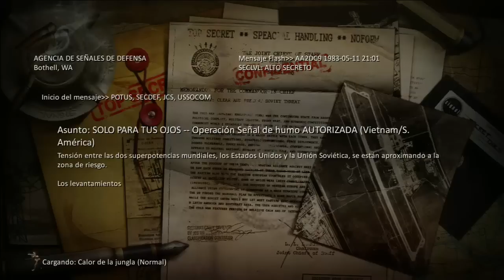Mis otros Entretenimientos Despues de Cod - Xbox 360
Que onda amigos de mi canal bueno aqui les dejo un video para que chequen lo que hago despues de jugar unas partidad de online  :D